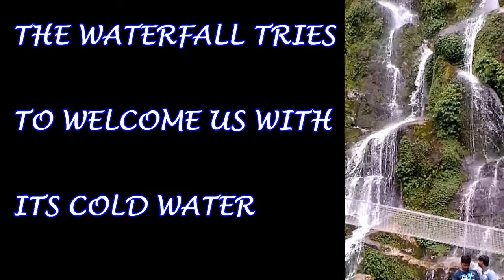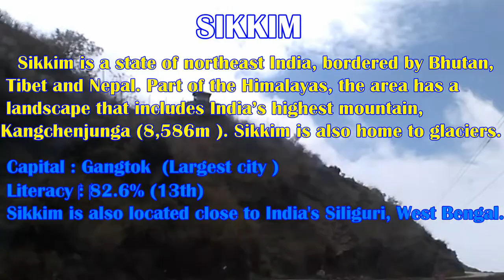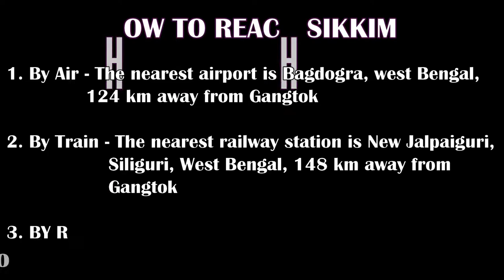SIKKIM, A PLACE CLOSE TO NATURE /TOURIST PLACES/ SIKKIM GANGTOK/ SIKKIM VIDEO/ 2018/JOURNEY EXPRESS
THIS VIDEO IS ABOUT A PLACE CLOSE TO NATURE, SIKKIM, NORTH EAST INDIA.

1 VLOG
2 TRAVEL
3 TRAVEL GUIDE
4 TRAVEL VLOG
5 YOUTUBE VLOGGERS
6 TRAVEL VLOGGERS

1. SIKKIM TOURISM
2. SIKKIM GANGTOK
3. SIKKIM TOURIST PLACES
4. SIKKIM DOCUMENTARY
5. SIKKIM STREET MAGIC
6. SIKKIM STREET MARKET
7. SIKKIM TOURIST PLACES
8. SIKKIM TOURIST SPOT
9. SIKKIM TOURIST GUIDE
10. SIKKIM TOURIST POINT
11. SIKKIM TOURIST SPOT VIDEO
12 SIKKIM TOURIST AREA
13. SIKKIM TOURIST CENTER
14.  SIKKIM TOURIST PLACES
15. SIKKIM TOURIST SPOT VIDEO
16. SIKKIM TOURIST SPOT IMAGE
17. SIKKIM TOURIST SPOT GUIDE
18. SIKKIM TOURIST SPOT WITH PICTURES
19. WEST SIKKIM TOURIST SPOT
20. NORTH SIKKIM TOURIST SPOT
21. SIKKIM TOURIST PLACES VIDEO
22. SIKKIM NAMCHI
23. SIKKIM NATHULA
24. SIKKIM ZULUK PASS
25. SIKKIM ZULUK ROAD
26. SIKKIM BEAUTIFUL PLACES
27. SIKKIM BEAUTY
28. SIKKIM NATURAL BEAUTY
29. SIKKIM WATERFALL
30. SIKKIM WANDERERS
31. SIKKIM NATURE VIDEO
32. SIKKIM NATURE
33. SIKKIM NATURAL BEAUTY

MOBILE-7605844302